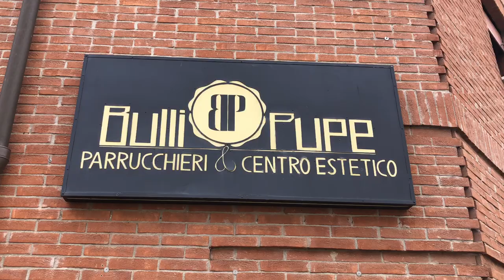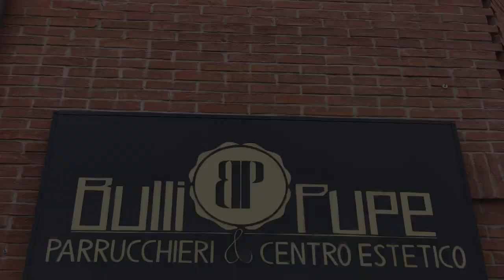BULLI & PUPE Parrucchieri e Centro Benessere SPA Emotions - Castelfiorentino (Fi)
Si scrive Bulli & Pupe, si legge Parrucchieri & Centro Benessere SPA Emotions.
L'idea, nata dallo stilista per capelli Giuseppe Benedettino, ha una storia trentennale ed ha conquistato sempre più clienti che si affidano alle sapienti mani dello staff per trovare un proprio stile contemporaneo e per godere di svariati trattamenti per la bellezza del corpo.
Il tutto concentrato nella storica sede di piazza Ulivelli a Castelfiorentino, dove il salone per capelli e il salone di bellezza creano una zona relax all'avanguardia per dimenticare lo stress quotidiano e rigenerarsi in un percorso di benessere personale.
Bulli & Pupe offre anche tanti altri servizi: dalla consulenza tricologica alle acconciature da sposa, dai massaggi-corpo al laser depilatorio con il supporto dell'esperienza professionale e dei prodotti di prima qualità.

BULLI & PUPE
Piazza Ulivelli, 21/23/27
50051 CASTELFIORENTINO (Fi)
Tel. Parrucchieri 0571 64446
Tel. Centro Benessere SPA Emotions 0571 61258